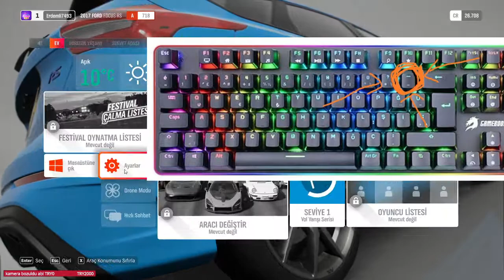How to Turn Off Songs - MÜZİĞİ KAPAT KEYFİNE BAK - Radio in Forza Horizon 4